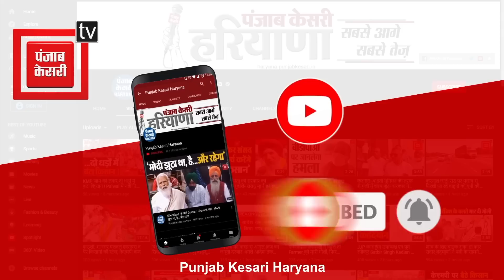Republic Day पर मंत्री Sandeep Singh का विरोध करने वाली Sonia Doohan से खास बातचीत